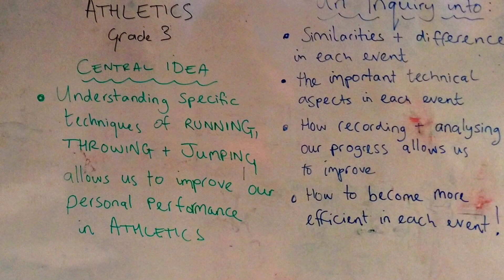Physical Education in the PYP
Mr. Ben made this wonderful video of how he teaches PE in the PYP.

Grades 3-5 have been inquiring how they can run, jump and throw more efficiently. The central idea behind the unit being 'We have choices in planning how we can improve upon our techniques in Athletics'.

The KIS students showed fantastic collaboration and inquiry skills for this unit and were great coaches! Their input here helped their teammates throw the basketballs (mini shot putt) further with better technique!